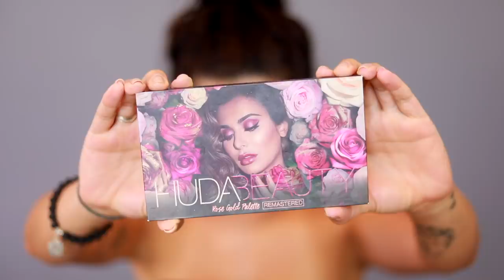A MAKE PRO CARNAVAL QUE VAI AGUENTAR ESSE CALOR DO DJANHO :P | KIM ROSACUCA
Chegou a época do ano de curtir e tacar o glitter (de preferencia Biodegradável) no corpo todo. Agora, maquiagem derretendo não dá e perder tempo de samba no pé fazendo make difícil também não... Então vou te dar umas boas dicas pra fazer a make durar até o dia seguinte e te mostrar como fiz essa make rapidin e com muito amor no coração.

Kimberli Carvalho
Rua Pedro Américo, 640 - Apto 115
Curitiba| PR
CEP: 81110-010